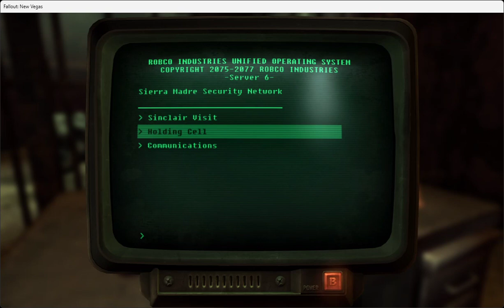Find Collar 8: "Dog"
Ah man, we blow up?!?!? I retrieved "Dog" and he seems pretty useful.